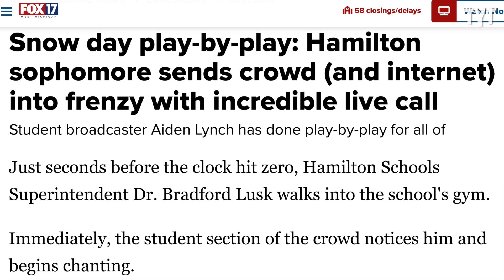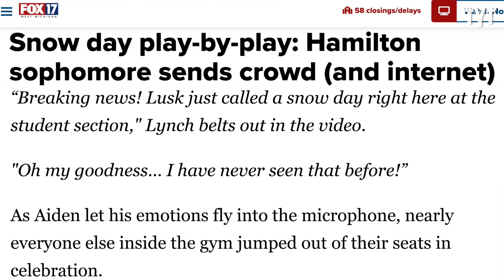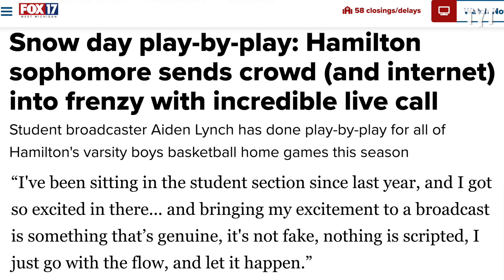Student Section Goes WILD After Snow Day Announcement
Hamilton high school basketball broadcaster Aiden Lynch is going viral for his passionate play-by-play call of his school being granted a snow day. Rick Strom breaks it down.

Rick Strom